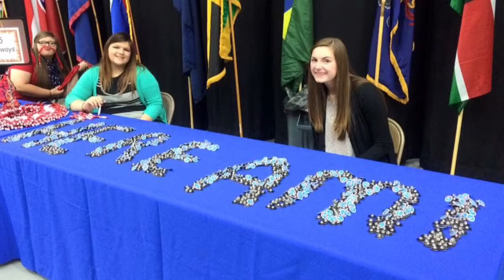ISC 2016 "Here Am I" Grace Christian Academy